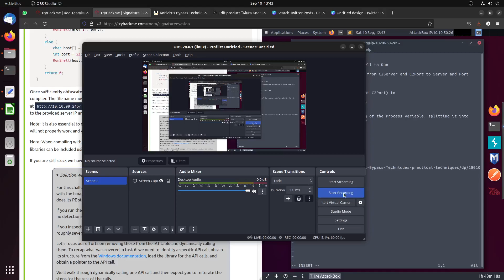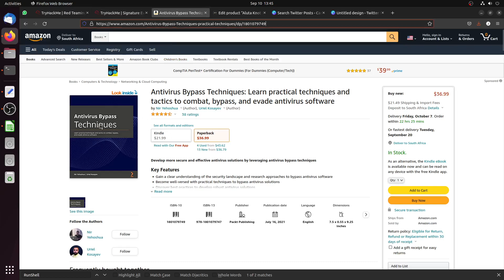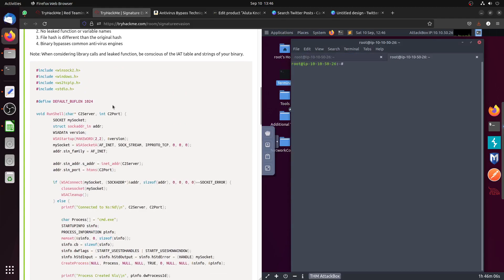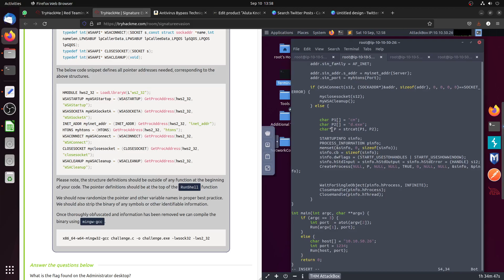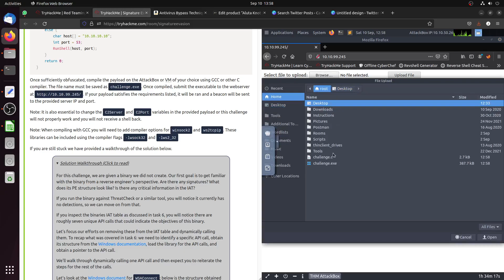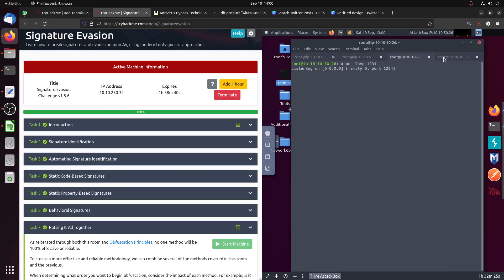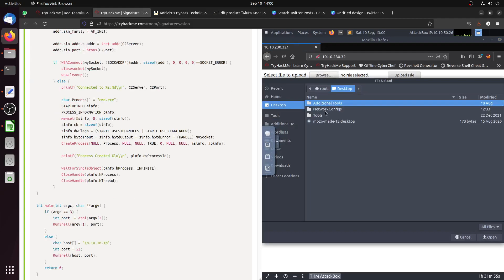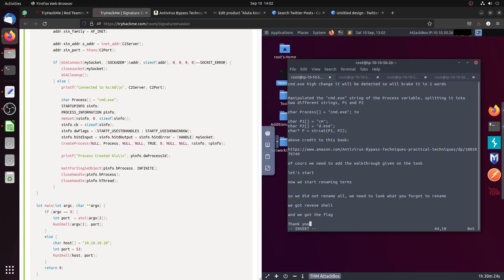Tryhackme - Signature Evasion - Task 7 -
Task 7 Putting It All Together
Learn how to break signatures and evade common AV, using modern tool-agnostic approaches.